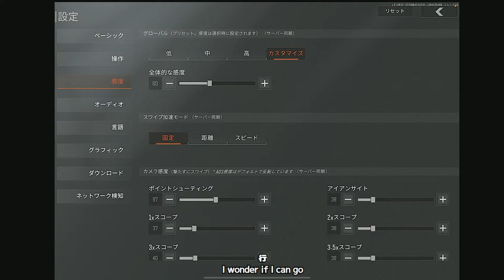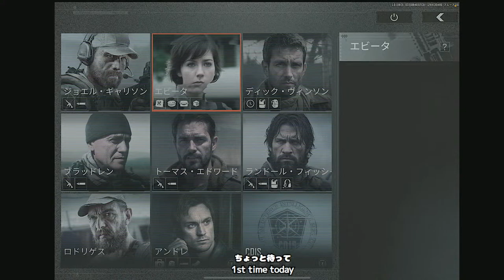【アリーナブレイクアウト】参加型 封鎖 レ上げ！【ArenaBreakout】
こんにちは!
ひ〜ちゃん！のチャンネルに来てくれてありがとうございます•*¨*•.¸♬︎

レ上げ頑張りたい！封鎖行きます！

卵探し：全てのマップの金庫、スーツケース、ジムバックから手に入るかもしれません！
グレネード：すべてのマップの武器ケースとグレネードボックスにあるかもしれない！
(卵探し、グレネードはイベント終了時に残っているアイテムは使用できなくなりますので早めに取りに行こう！)

字幕テストを兼ねて配信します！
活舌が良くないから日本語も英語も変だと思いますがお付き合いくださいね😊

まだまだよわよわな私だけど頑張ります！！
稼ぎに行きたーい！✨
中級者への階段を登っていきたい✨
今日も頑張って帰還します✨

【注意事項】
　・主はのんびりしていますので時折コメントが拾えない時があります。
　・同じコメントを何回も読むことがあります。
　・過激なコメントは削除させていただく事があります。
　・配信内での連れ出し行為（コメント内での連れ出し）
　・ライブ配信アーカイブで切り抜き動画を作成する事があります。
　・生活音が時々入ります😅

高評価Goodボタン👍お願いします•*¨*•.¸☆*･ﾟ
モチベーションにつながります！

音楽使用しない時もあります